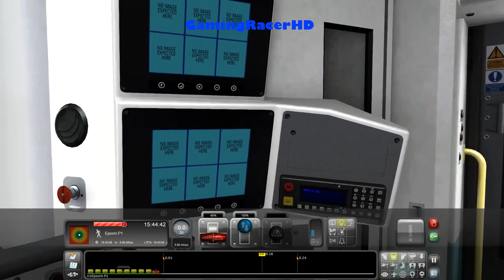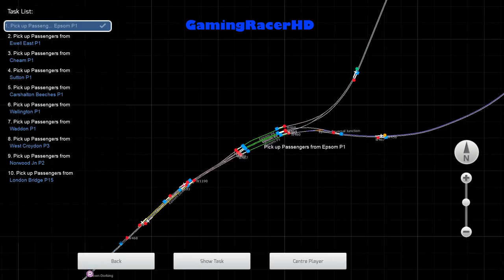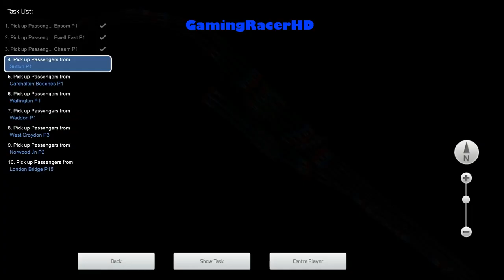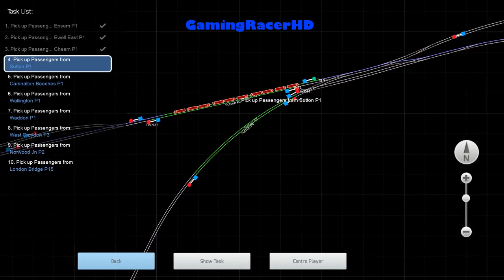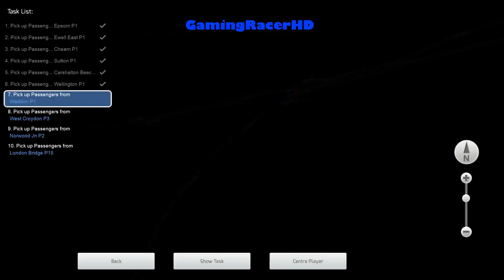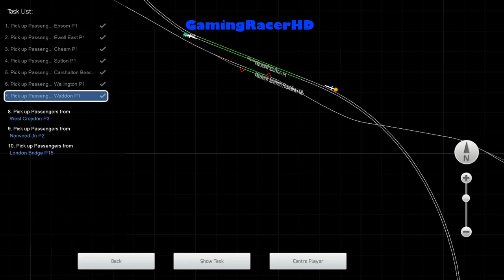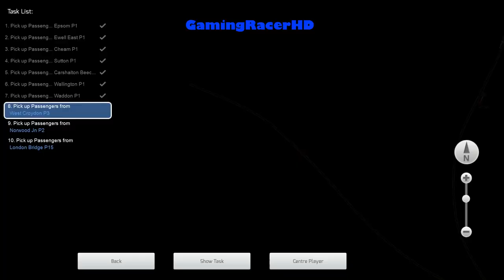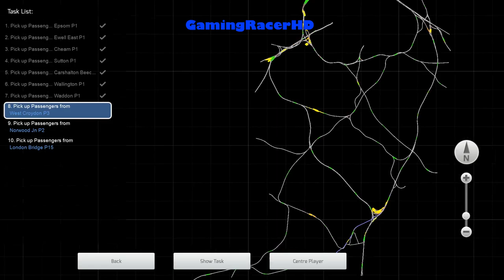Train Simulator 2020 - Let's Play #10 - 15:45 Epsom To London Bridge Via West Croydon [1080p 60FPS]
TRAIN SIMULATOR 2020 LET'S PLAY #10! Welcome to my Let's Play Series for Train Simulator 2020 where I will Drive Different Routes, in a Variety of Different Trains and Locomotives. This is my 10th Let's Play where we take the Southern (Class 377) and drive it on a Scenario called "15:45 Epsom To London Bridge Via West Croydon". This Scenario will take place on the Sutton and Mole Valley Lines Route. Hope You Enjoy!

About the Game:

Climb aboard the latest instalment in the 10-year strong Train Simulator series and challenge yourself to drive diesel, electric and steam locomotives from across the globe with Train Simulator 2020.

Whether you’re hauling freight through the forested hills of North Carolina on Norfolk-Southern N-Line, transporting holiday-seeking passengers along the South Western Main Line or exploring the Danube valley with the new exclusive route, a range of experiences await you in TS20.

The incredible authenticity of the locomotives in Train Simulator 2020 means you are truly in control. Manage your engine, passengers, safety systems, signalling and much more from the comfort of the cab, with controls that perfectly re-create the operations of real trains.

A selection of nine detailed locomotives include the modern electric DB BR 440, famed diesel GP38-2 in both high and low nose versions, and the classic steam-powered Peppercorn Class A2.

With TS20 we’re also introducing a range of new customisation features so you can achieve your ideal visual experience (adjusting on the fly in game!) to your own taste and new options to change the way you play featuring Quick Drive AI settings and more.